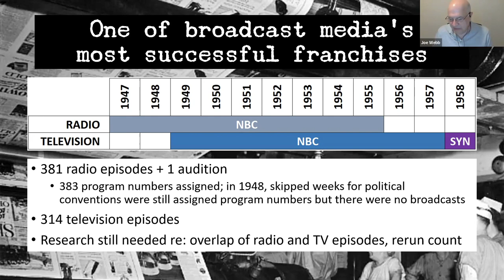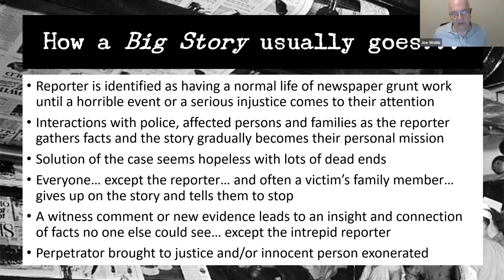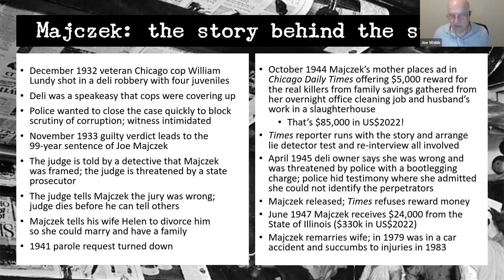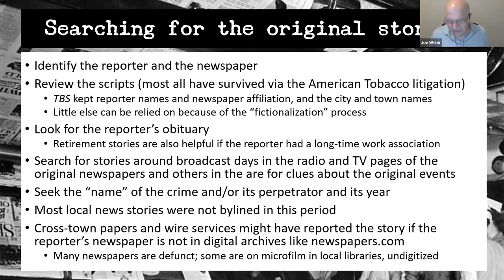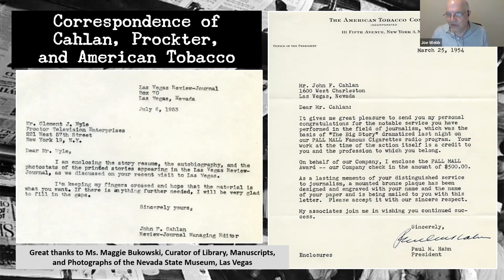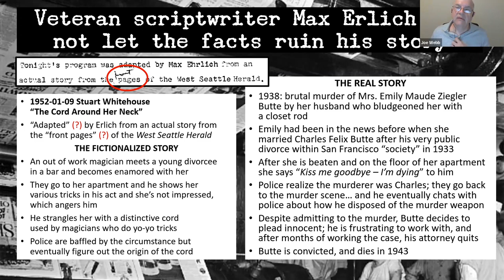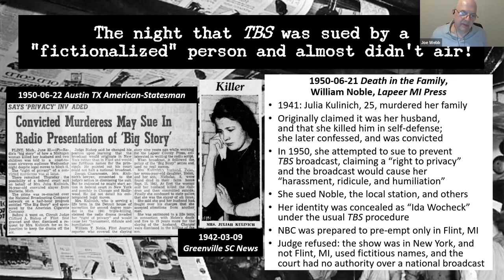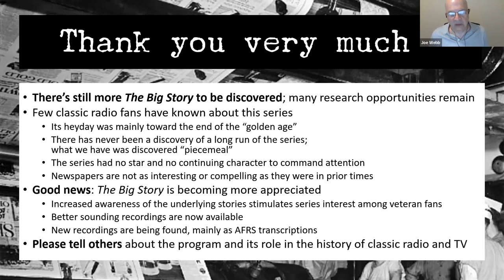The Stories Behind "The Big Story" as presented to MWOTRC on Aug 12, 2022 by Dr Joe Webb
This was part of the Metropolitan Washington Old Time Radio Club's (MWOTRC) August 12, 2022 Zoom meeting.
This extract of the meeting is from that video and is the portion from 36m10s to 1h44m24s.

MWOTRC is one of the longest tenured hobby organizations for classic radio enthusiasts, and has members around North America.

There is a project underway to preserve and restore as many episodes as possible of the series. Fifty episodes have survived and they are
Some of the episodes are in The Joe Hehn Memorial Collection
One of the proposed radio series to bring the exploits of newspaper reporters to the airwaves was "The Fourth Estate"; details about the audition recording are

The Big Story was a successful series in 1950s television. Two of the episodes are on YouTube

MANY THANKS to MWOTRC for their generous support of The Big Story Project. , the website of the Old Time Radio Researchers.